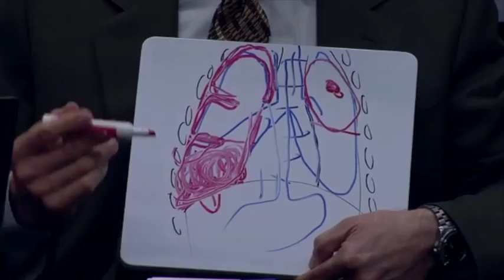Surgical Options: Lung Cancer and Mesothelioma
Experts from the Penn Mesothelioma and Pleural Program discuss the details of surgery as a treatment option for both lung cancer and mesothelioma.